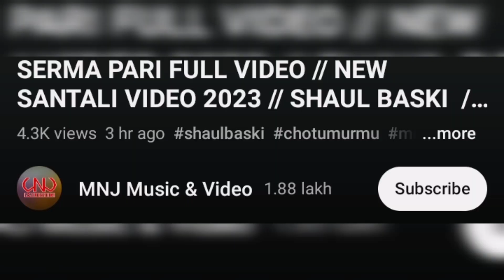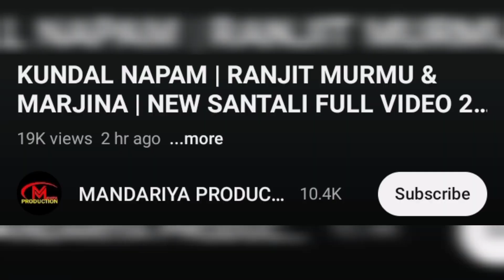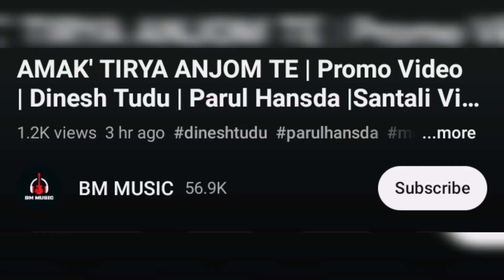Okto Mina Giya, Sanchita, Parul, Dinesh, Ranjit ।। NEW SANTALI VIDEO SONG 2023 UPDATED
Santali New Video Update 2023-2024

Video Credit:-

ranjit murmu
parul hansda
sanchita soren
dinesh tudu
marjina mandi